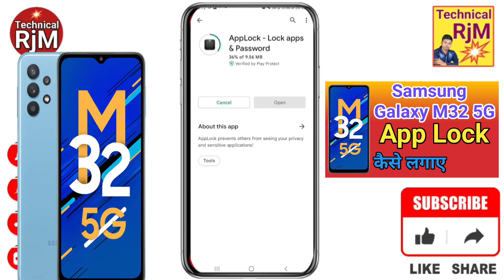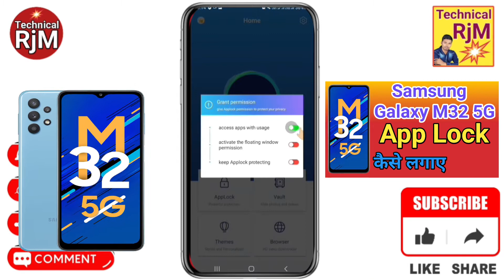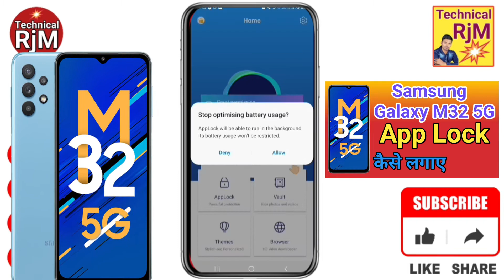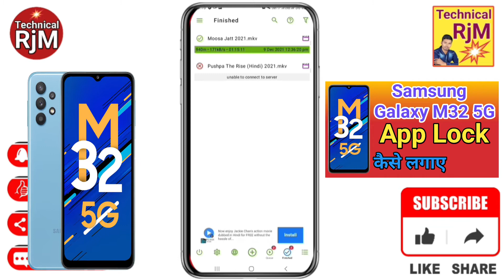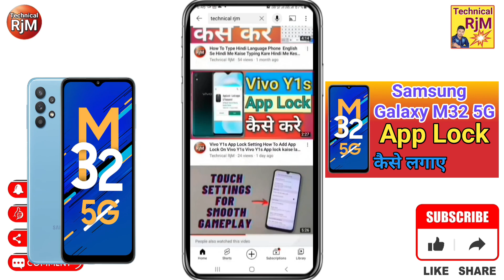Samsung Galaxy M32 5G App Lock kaise Lagaye | How To App Lock Setting Samsung Galaxy M32 5G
About Video.Samsung Galaxy M32 5G App Lock kaise Lagaye | How To App Lock Setting Samsung Galaxy M32 5G किसी भी Application में Lock कैसे लगाये

Queries Solved
Samsung Galaxy M32 5G,
Samsung Galaxy M32 5G App Lock,
Samsung Galaxy M32 5G App Lock kaise Lagaye,
How To App Lock Setting,
Samsung Galaxy M32 5G किसी भी Application में Lock कैसे लगाये,
how to app lock in Samsung Galaxy M32 5G,
how to apps lock in Samsung Galaxy M32 5G,
how to set app lock in Samsung Galaxy M32 5G,
Samsung Galaxy M32 5G App Lock kaise kare,
Samsung Galaxy M32 5G applock,
 Samsung Galaxy M32 5G me apps lock keise kare,